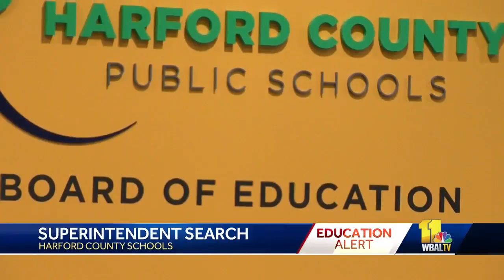2 finalists named to become Harford County schools superintendent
Harford County is a step closer to naming a new school superintendent. The names of the two finalists were made public late Tuesday afternoon. Almost two dozen people applied for the top school system job. Based on recent face-to-face interviews, the Harford County Board of Education settled on two finalists, both of whom have Maryland backgrounds.